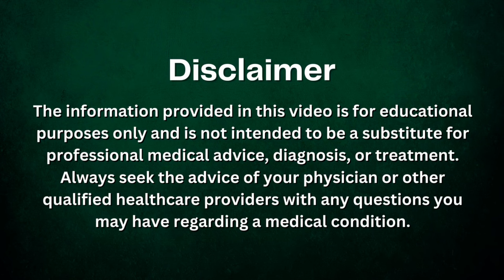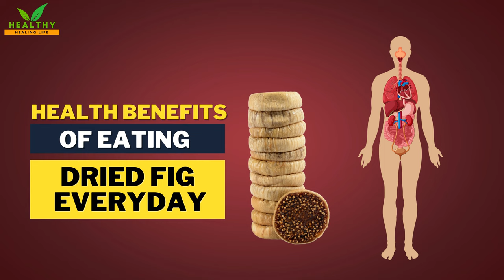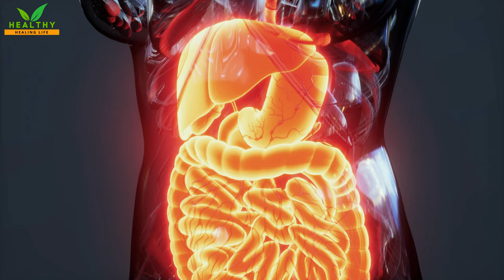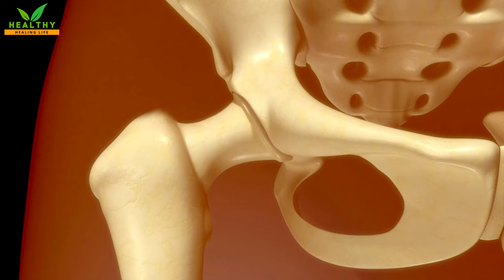Amazing Benefits of Daily Eating Dry Figs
Dried figs are a tasty and nutritious snack, but did you know that they can also have some surprising effects on your body? In this video, we'll explore the health benefits of eating dried figs everyday, including their impact on digestion, bone health, and more. You'll learn about the vitamins, minerals, and antioxidants found in dried figs, as well as some tips for incorporating them into your diet. So if you're curious about the many ways that dried figs can benefit your health, be sure to tune in to this informative and engaging video!